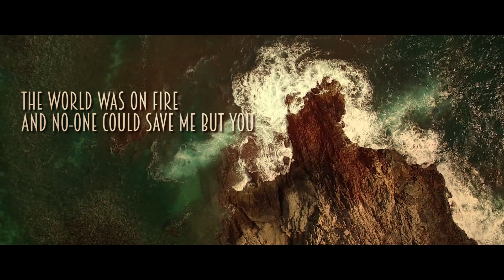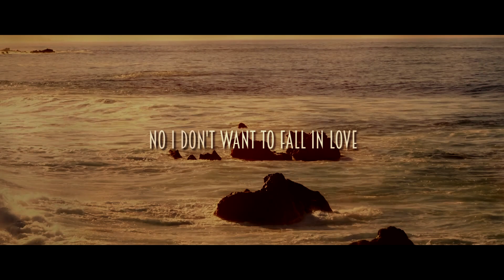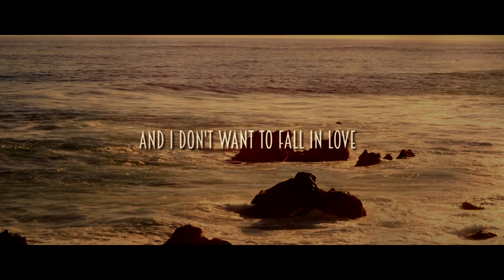Remain a Mystery - Wicked Game (Chris Isaak Handpan and Guitar cover)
It´s only a online released bonus track for our album "Sonority"!

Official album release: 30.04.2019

Song mixed and produced by Sebastian Kübler (IMAscore)
Video produced by Simon Bossert

Your Mysteries